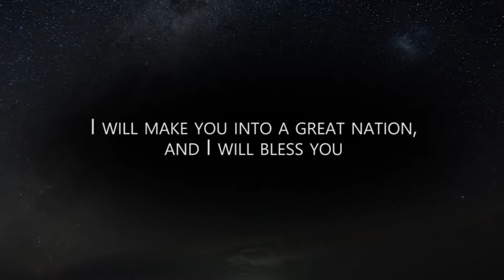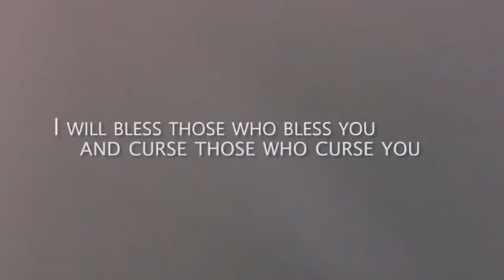Glimmers of Greatness - 7/17/2016